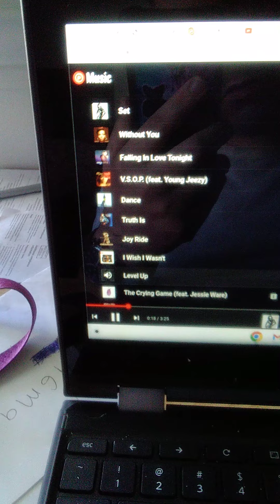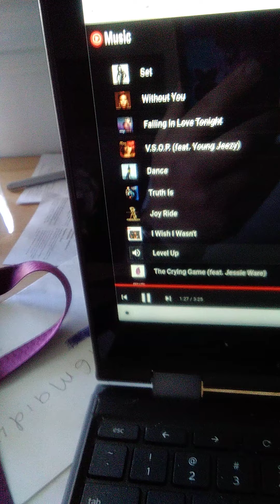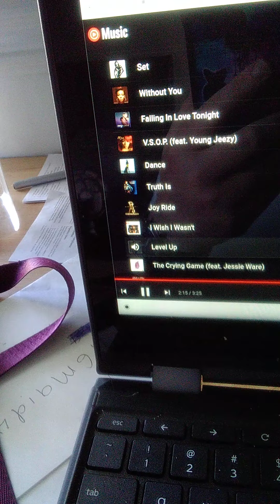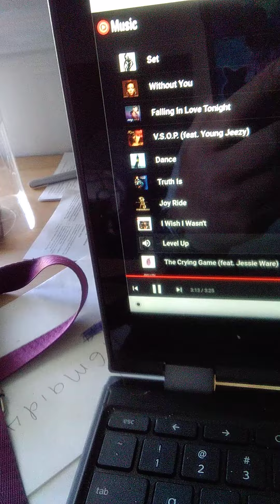level up by Ciara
this is the song level up by Ciara